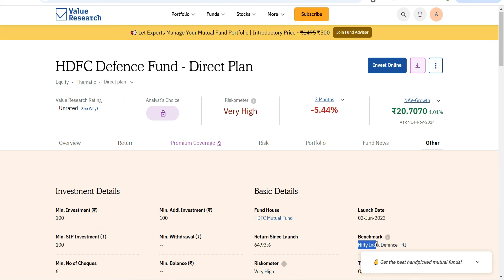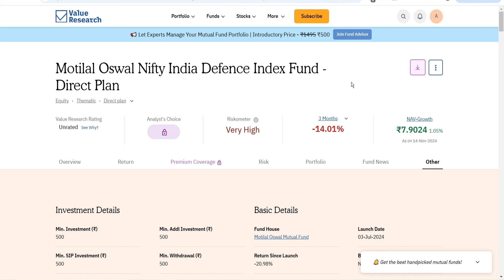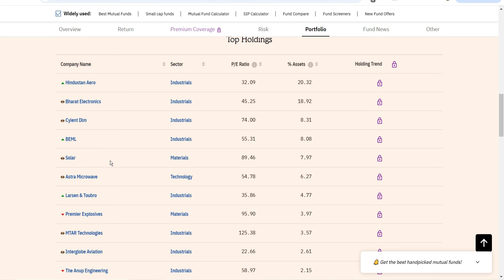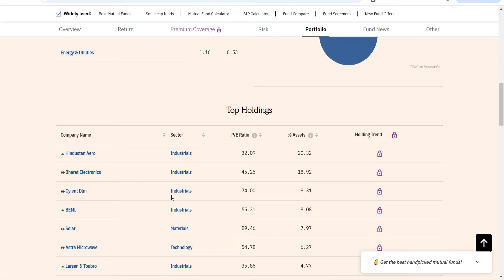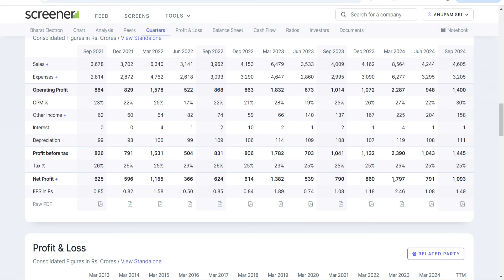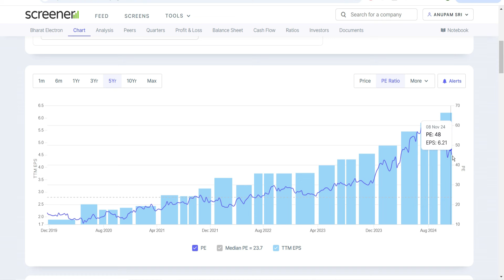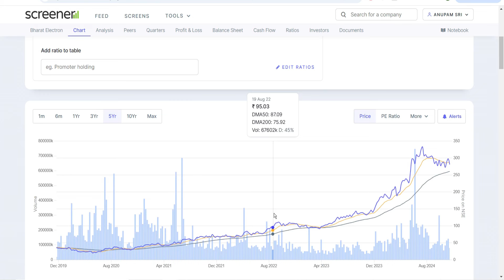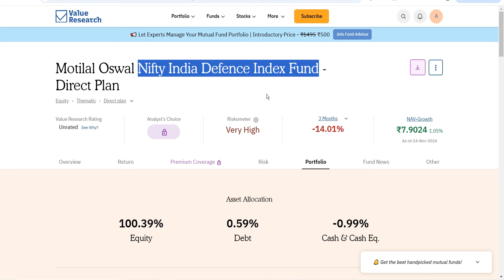Best Defence Mutual Fund 2025 | HDFC vs Motilal Oswal Nifty India Defence Index Fund!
Confused about which defence fund to pick? Don’t worry! This video compares the HDFC Defence Fund and the Motilal Oswal Nifty India Defence Index Fund to help you choose the best option for 2025.

Here’s what we’ll explain:
✔️ What the funds invest in – What makes them different?
✔️ How they have performed – A look at their returns so far.
✔️ Key details – Active vs. passive approach, costs, and other important points.
✔️ Risk and reward – What you should know before investing in defense funds.
✔️ Which one is right for you – Depending on your goals and investment style.

👉 Watch the video to find out which fund matches your needs and goals!

Capital Gains Tax 2024 Explained | New Tax Rules for Stocks, ETF, MF, Debt, Gold, REITs & InvITs

The videos do not provide any advice/tips on Investment or recommend buying and selling any security.